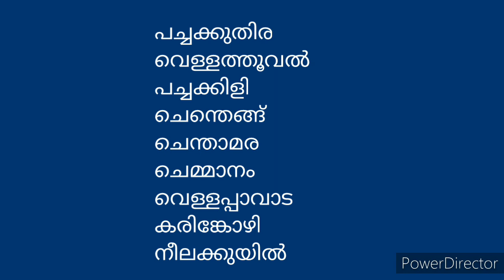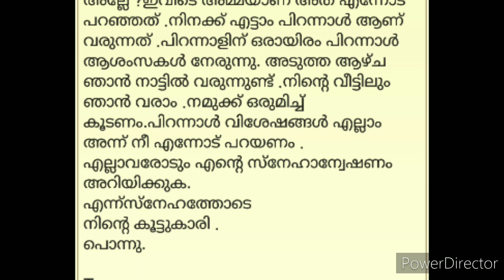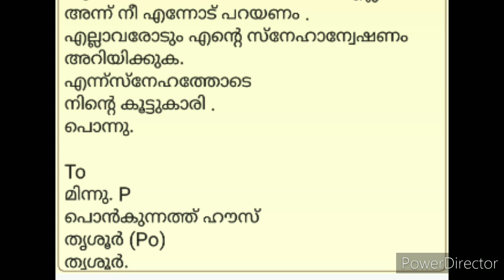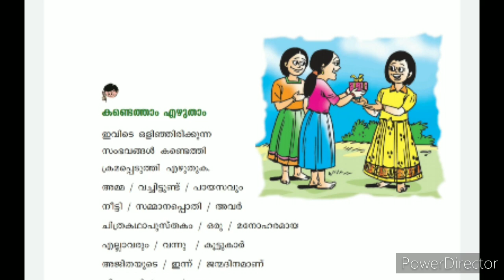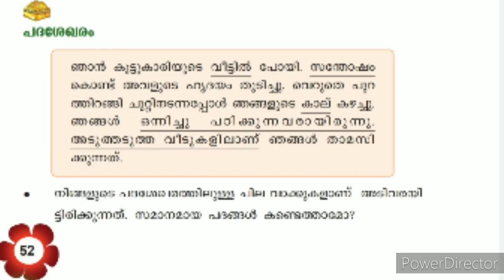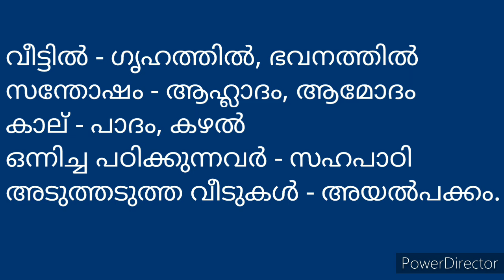online class std3 malayalam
Victers channel online class STD 3 Malayalam.
9-11-20 worksheets Malayalam
Changayi vlog